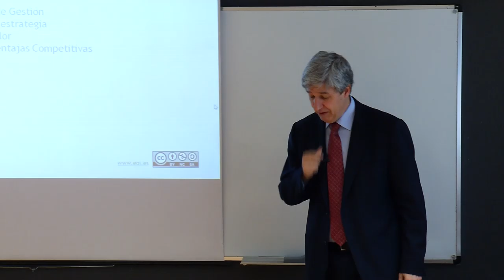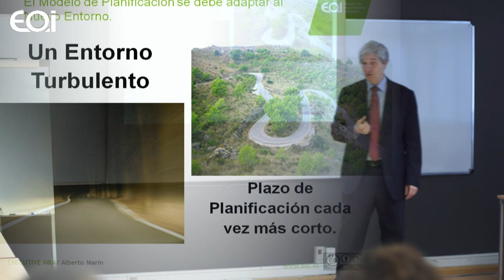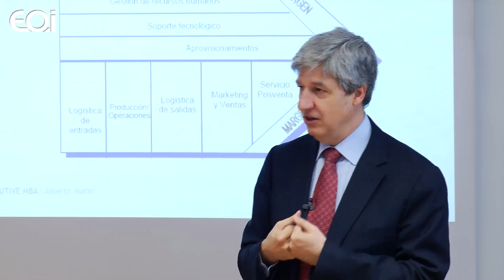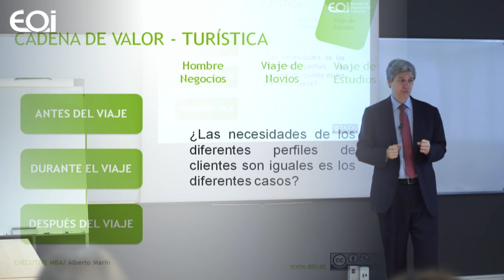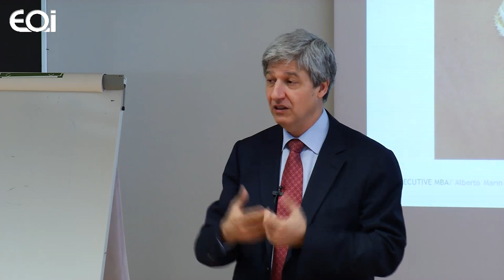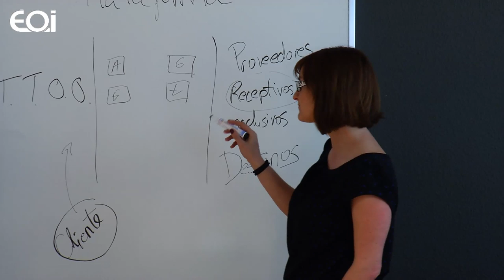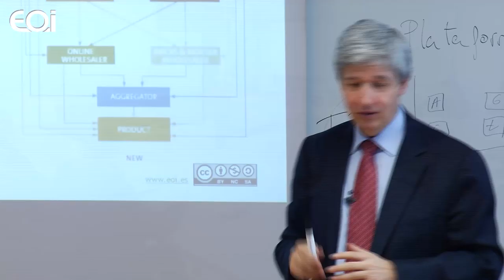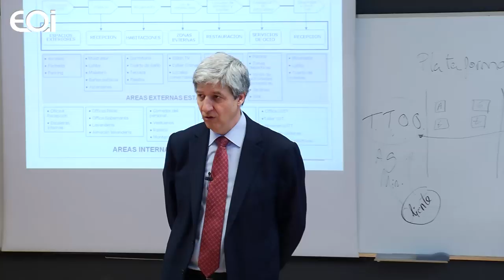Estrategia Competitiva en Empresas Turísticas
Clase Abierta Executive MBA Empresas del Sector Turístico.
Alberto Marín Vidal, Director técnico del MBA Turismo.

La estrategia empresarial debe estar sólidamente fundamentada en el mercado y considerar el entorno competitivo. Estos requerimientos permiten comprender muy bien la cadena de valor en la que se integra el producto/servicio ofrecido y la competencia directa del mismo.